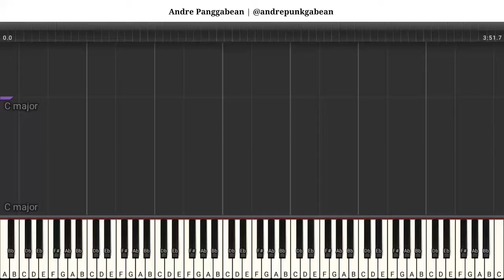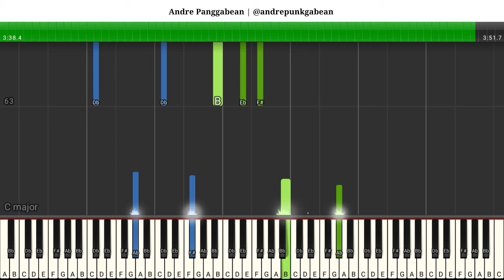Luka - Alika | Piano Instrumental by Andre Panggabean